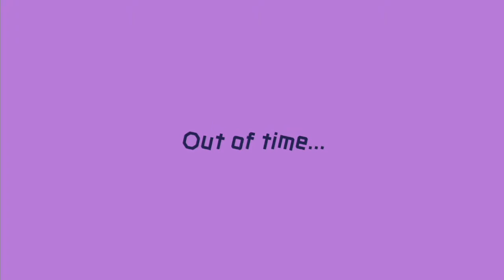Super Mario Maker 2: Multiplayer VS #2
On occasion, you do find some really good levels out there, even if they aren't built for multiplayer play.

Come play my MM2 Levels
Maker ID: 3PK-VXB-81H

If you want to add my NNID/3DS/Switch code, check the video for the name and code, but please let me know who you are before I accept a friend request.